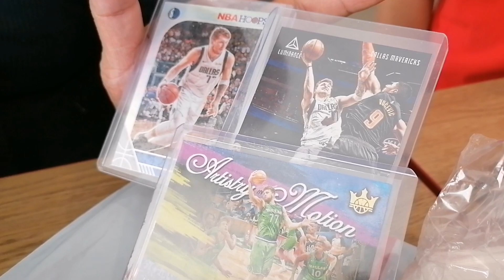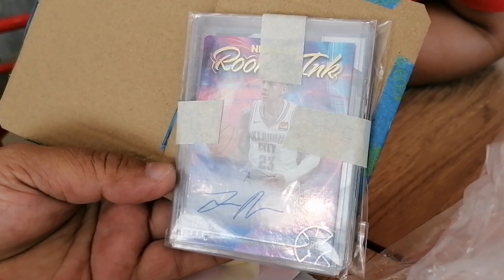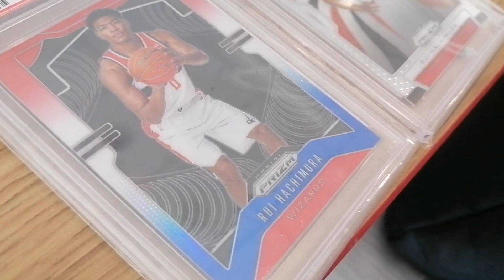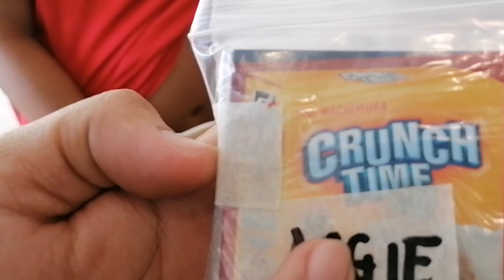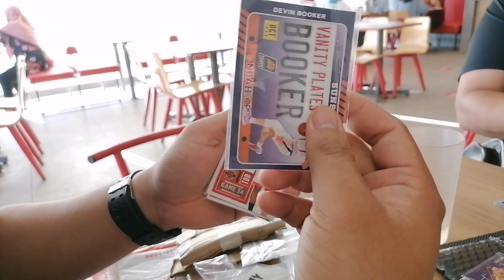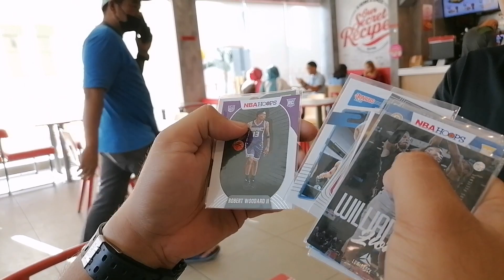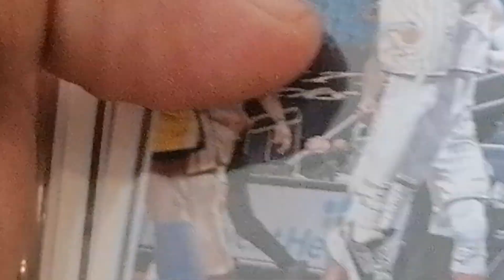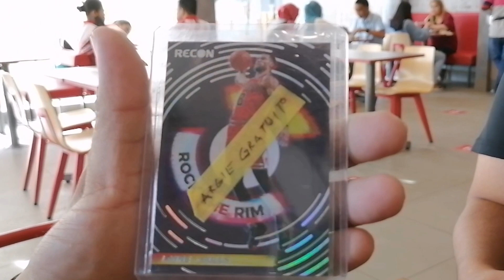NBA CARDS MAIL TIME AND SWAP MEET WITH COTABATO COLLECTORS 2.0 | ARGIE GRATUITO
Meeting up with other cards collectors here in our city. Big shout out to Kaka Dhatz and Bapa Khoms for the treat in KFC and to all Cotabato Cards Collectors.